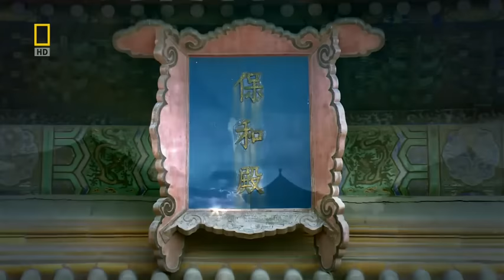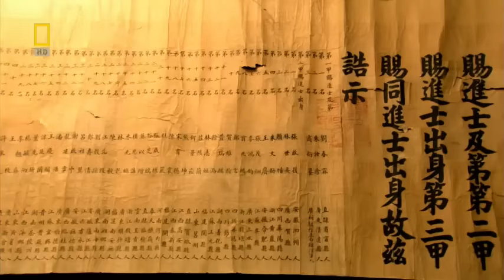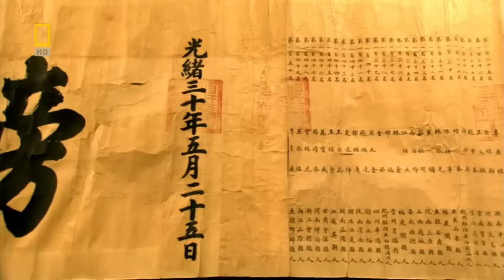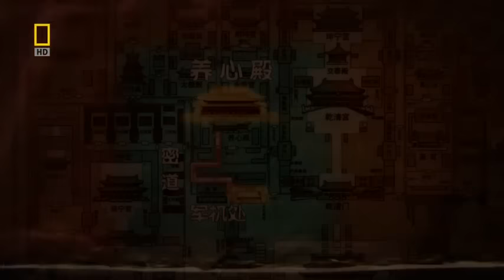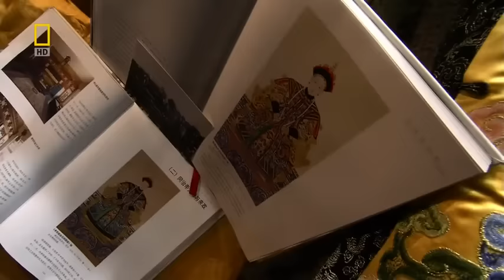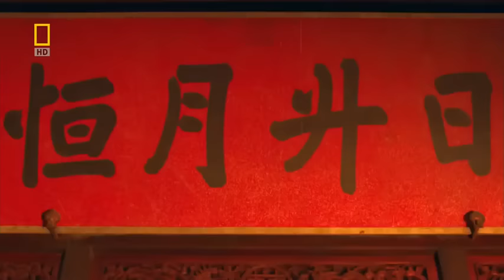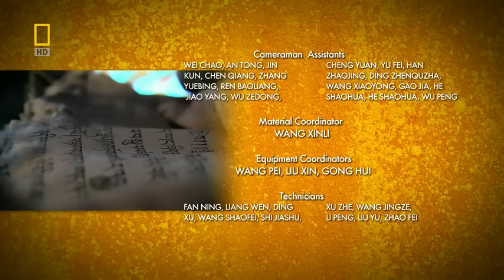Forbidden City Documentary Palace Museum Part 1 Secrets HD